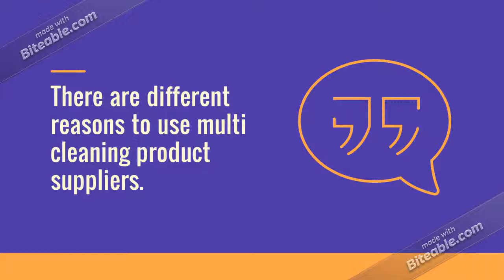Which products you can get on the cleaning products website?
There are different websites on the Internet which provide you with the best cleaning products. These multi cleaning product suppliers’ websites can provide you with the following products:
1. Bar Supplies
2. Catering Equipment Supplies
3. Janitorial Supplies
4. Cleaning Supplies
5. Air freshener products
And other several things which are related to cleaning
So, you should always opt for a supplier who deals with multiple cleaning products. It will provide you with the benefit of the different cleaning products on the same website. This will result in a reduction of your effort for finding different cleaning products needs.